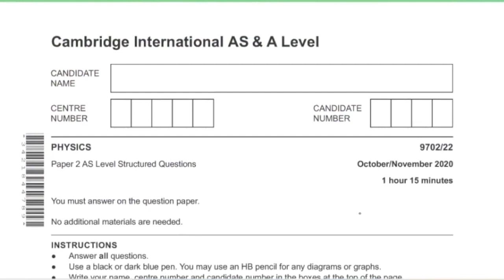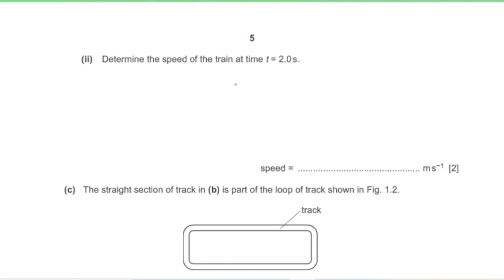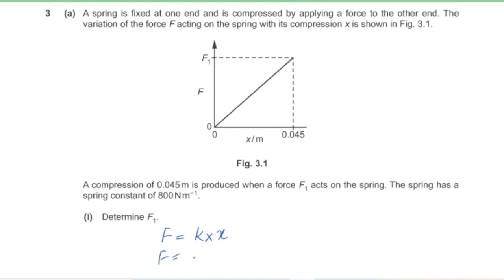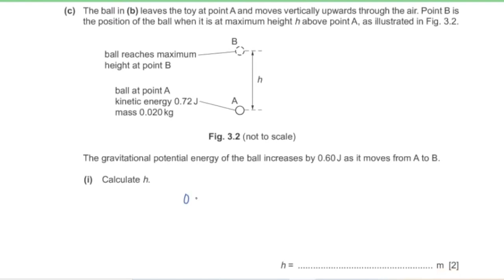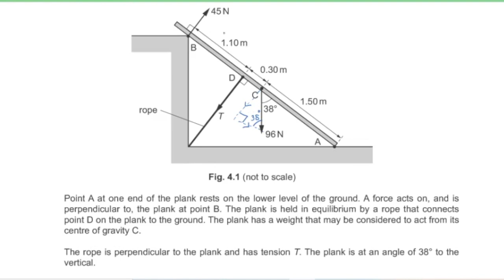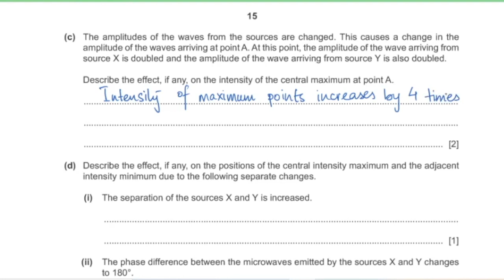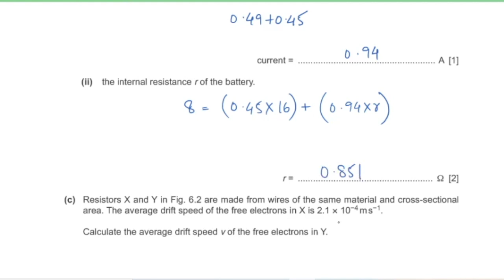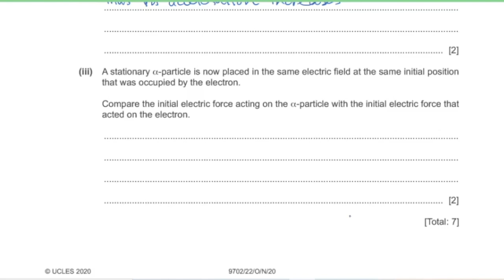CIE A Level Physics Solved Past Paper Oct/Nov 2020 P22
This video provides solution to Paper 2 Variant 2 of Oct/Nov 2020.